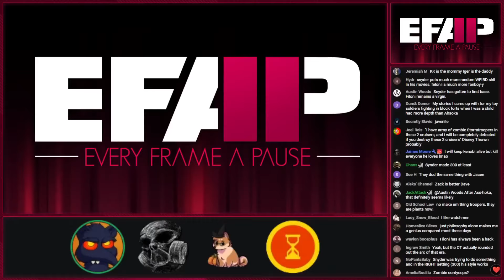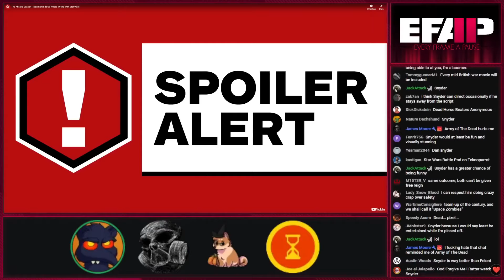Dave Filoni is Bad and Cringe | EFAP Highlight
The boys rip into Dave Filoni and Ahsoka.

WATCH EFAP!